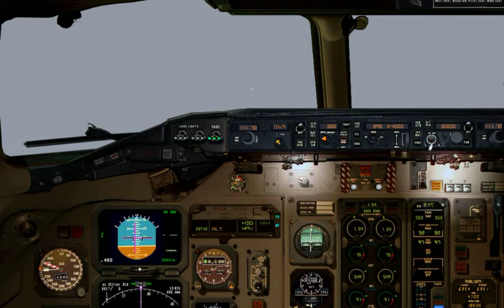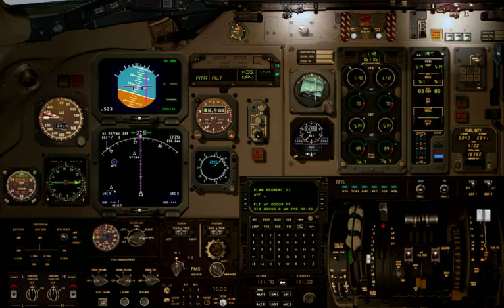Pink Airlines MD-82 taking from LOWI/INN in VERY poor visibility